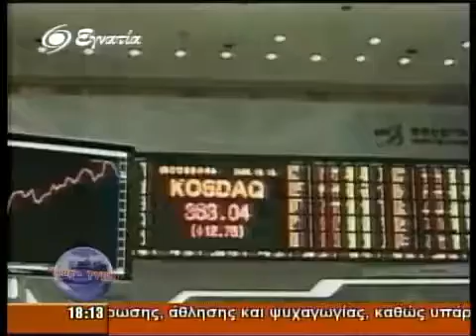Τυπος 15-09-10 Α' Μερος-00